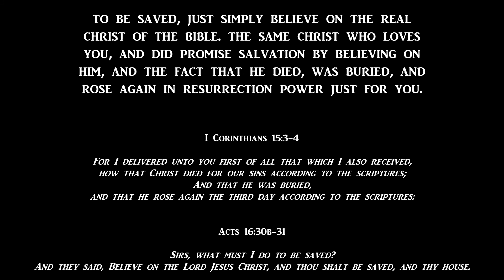Salvation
Of all the video's I have on Youtube and elsewhere, this is one that matters. Originally recorded on Grace Gospel Evangelism on September 2013.

GOSPEL

ASSURANCE